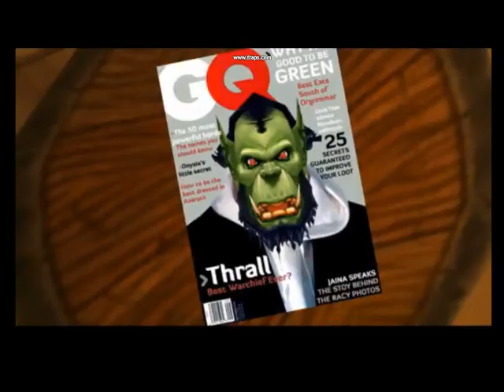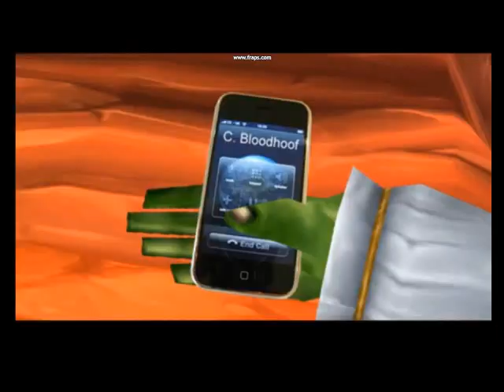WoW Movie Thralls Crib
Warning : DO NOT POST COMMENTS ABOUT WHO OWNS THIS VIDEO I RE POSTED IT AGAIN FOR MORE VIEWS AND YES IT WAS GIVEN THE OK BEFORE I POSTED IT THANK YOU